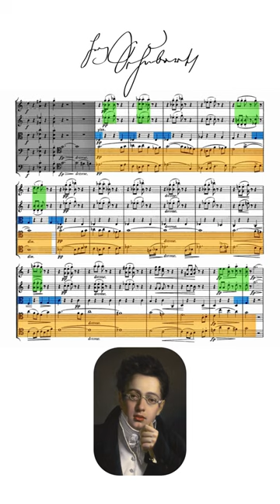Schubert Quintet - Cello Duet